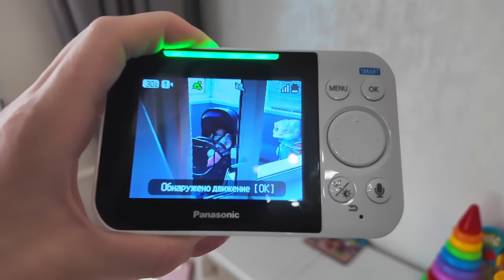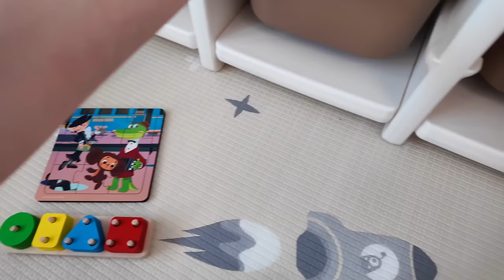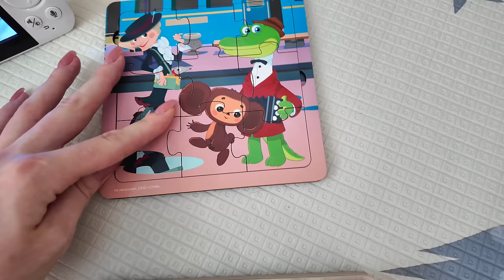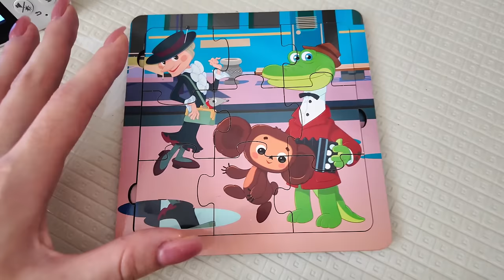МОЯ ДОЧЬ НАУЧИЛАСЬ ХОДИТЬ | НОВЫЙ АЙФОН | РАСПАКОВКА ZARA и H&M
Летний beauty-сезон начинается на Мегамаркете!

0:00 реклама
01:05 начало видео
01:20 распаковка посылки
02:14 Аня научилась ходить
02:34 продолжаю распоковку
08:00 муж подарил айфон/болтаем
21:28 новый день/Ане 11 месяцев
26:11 первые шаги Ани/наши эмоции
28:10 как проходит день?
31:34 про комментарии/отвечаю
36:38 новая помада/едем на мероприятие
38:57 о периоде с Вивой/про образование
43:42 приехали на мероприятие
47:59 новый день/как проходит день?
56:08 убираюсь/о чистоте/о развитии
01:06:07 про отдых/Аня проснулась
01:06:48 делаю уборку/лук на мероприятие
01:11:13 что успела сделать?/о глажке
01:19:08 о доверии с дочкой/о сне
01:22:40 про обувь дочке
01:23:00 конец видео